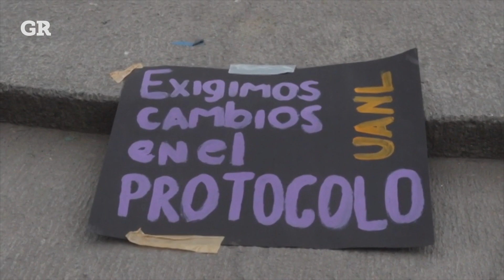UANL Habilitará ventanilla contra acoso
Rector de la UANL anuncia la creación de una ventanilla única en la puerta de Rectoría para recibir denuncias de acoso de los planteles educativos.